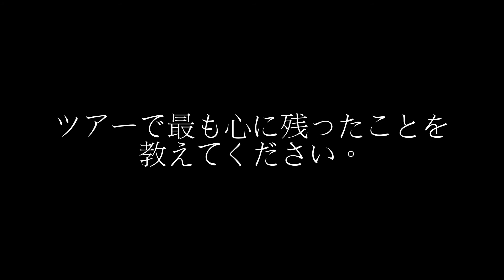マラウイツアーに参加した尾鷲さんご夫妻｜国際協力NGOワールド・ビジョン・ジャパン